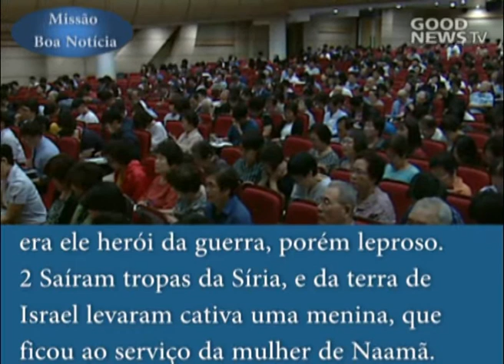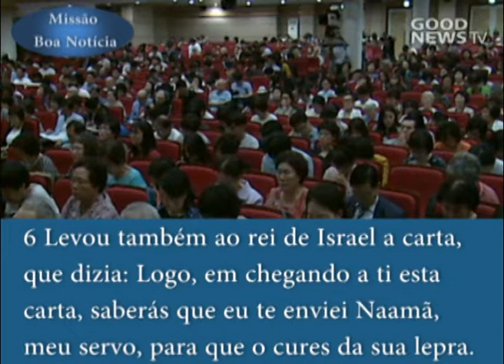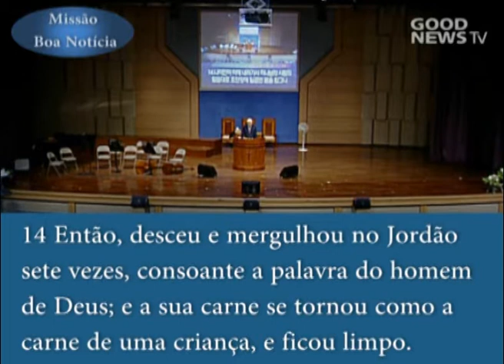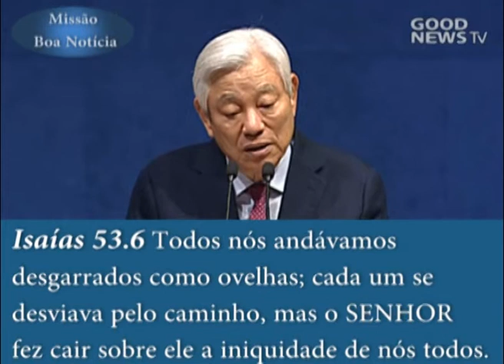SERMÃO SEMANAL, 2Reis 5:1-14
-- PASTOR OCK SOO PARK, 27/08/2017
-- IGREJA BOA NOTÍCIA --
-- Aconselhamento espiritual--

São Paulo/SP (Sede)
Avenida Imirim, 2496 Imirim
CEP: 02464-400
Pastor José Kim e Pastora Ester Lee

Zona Leste/SP
Rua Fritz Johansen, 280 – Ermelino Matarazzo
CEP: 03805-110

São Bernardo/SP
Rua Vila Queimada, 168 – Jardim Hollywood
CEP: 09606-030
Pastor Daniel Jo e Pastora Nana Kim

Rua Vale dos Rios, 73 – Campo Grande
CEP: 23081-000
Pastor Eliseu Choi e Pastora Rebeca Ahn

Porto Alegre/RS
Rua Tarcila Moraes Dutra, 575 – Bairro Parque dos Maias
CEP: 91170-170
Pastor Marcos Kim e Pastora Tatiana No

Salvador/BA
Rua Potiraguá, 13 QU3A LT13 – Jardim Brasília
evangelista givanildo e evangelista cristien

maputo de moçambique
Rua do Tunduru, Fomento, Mocambique
Missionário Jung Hwan Choi

Lisboa de Portugal
RUA AUGUSTO ALEXANDRE JORGE 5 3ºESQ 2675-220 ODIVELAS
Missionário Gi Hyeon Bae